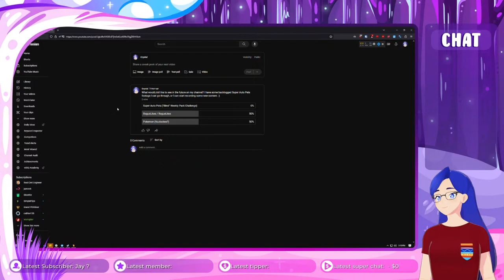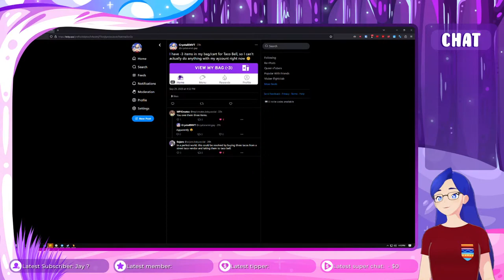Vaulty Tower's many Jumps [Poly Bridge 3 - Live]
We gotta clear the rest of Lava Lagoon, & then we'll be heading into Vaulty Towers to build so many jumps. Is this even safe for the drivers?

Hello! Welcome to the stream! I am CrystalENVT, or Crystal for short. I am an LGBT streamer & video creator, I stream about 16 hours & upload a couple videos a week!

Game Description:
Poly Bridge 3 is a puzzle game where building bridges is key. Get vehicles to their destination by testing your engineering and problem solving skills. Suspension bridges, draw-bridges, multi-level bridges, crazy almost-bridges, bridges, bridges, bridges!